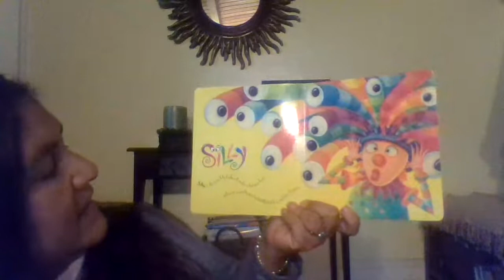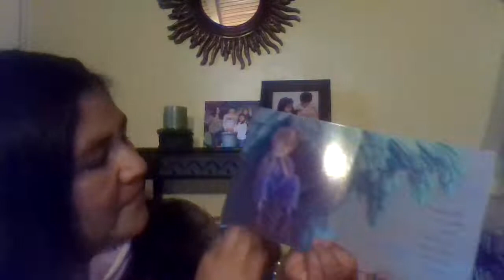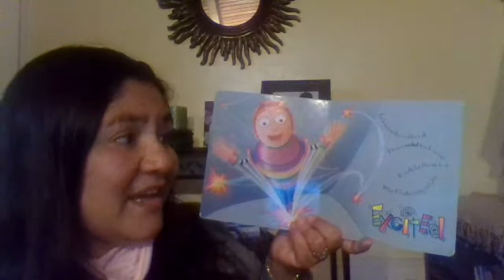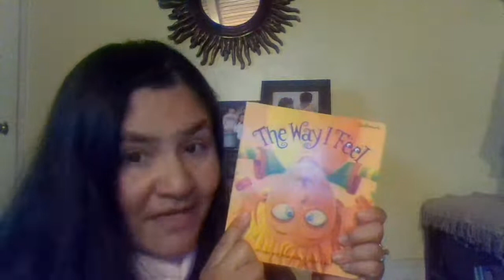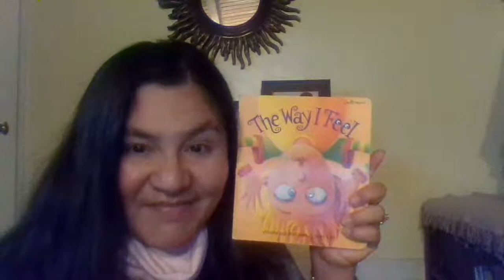The Way I Feel read aloud by Janan Cain. Social Emotional dev.(wearing a mask during quarantine).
A brief discussion about wearing a mask during the Coronavirus and the reading of the book, 'The Way I Feel' by Janan Cain.